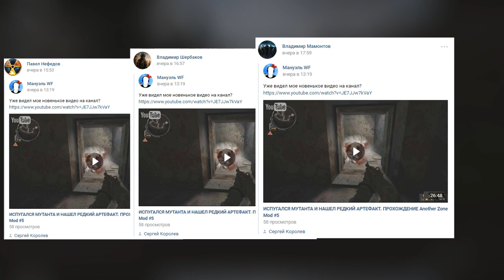ВОТ КТО ОТРАВИЛ ЛАГЕРЬ СТАЛКЕРОВ! ПРОХОЖДЕНИЕ Another Zone Mod #6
Удалось таки выяснить кто причастен к отравлению лагеря сталкеров на кордоне, это меня удивило, так же довелось спуститься в лабораторию и встретить самых страшных обитателей подземелий...

Лучшие комментарии попадут в следующее видео.
Что за игра на видео?
S.T.A.L.K.E.R. Another Zone Mod